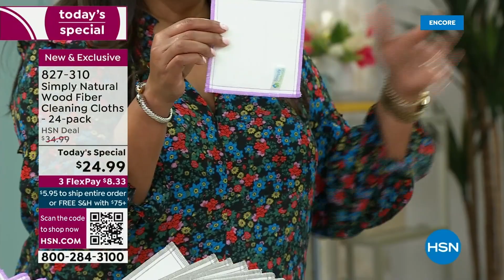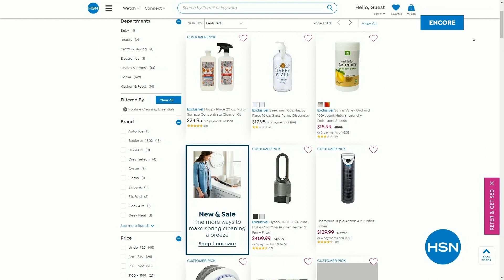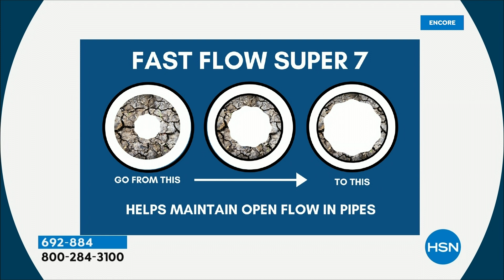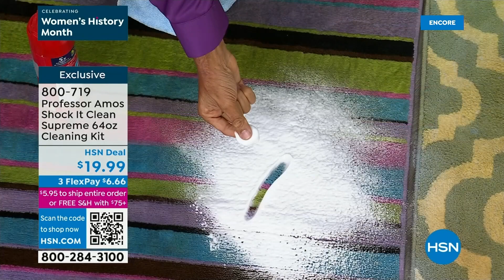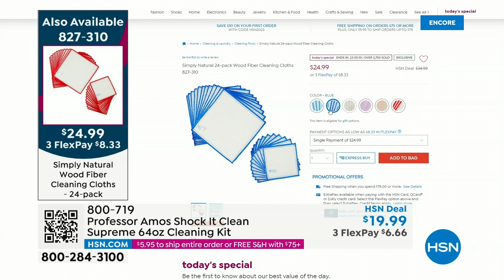HSN | Spring Cleaning featuring Professor Amos 03.20.2023 - 04 AM